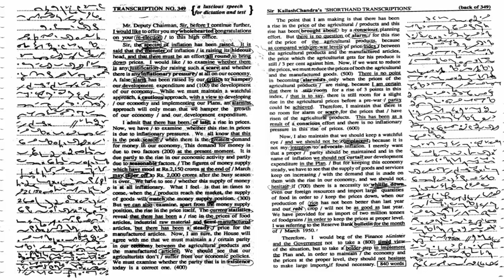#349 | @80 wpm | Shorthand Dictation | Kailash Chandra | Volume 16 | 840 words